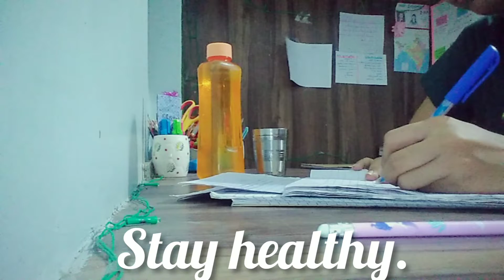6 am morning study routine🌈🌺{upsc aspirant},just started preparation.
♡Hey everyone ♡♧
Sharing with you all amazing study vlog,

you can suggest me anything related to my vlogs .😊